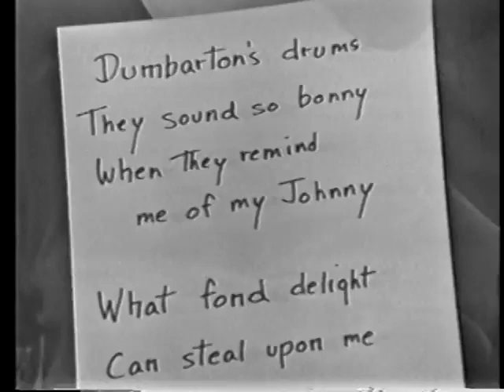Episode 9 - Rainbow Quest by Pete Seeger: The Beers Family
Robert Beers, Evelyne Beers, and Martha Beers sing in their hauntingly beautiful traditional American Folk style, including their own "Dumbarton's Drums." Robert Beers plays the Psaltry, an ancient instrument that is plucked with feathers. Rainbow Quest was a television program produced for one series run in 1965 and 1966 by the Advertisers Broadcasting Company for UHF station WNJU-TV in New York City. Throughout the show's 39-episode run, writer and curator of American folk songs Pete Seeger hosted many guest musicians. He also himself presented the histories of diverse American and international folk music traditions through spoken and musical segments.